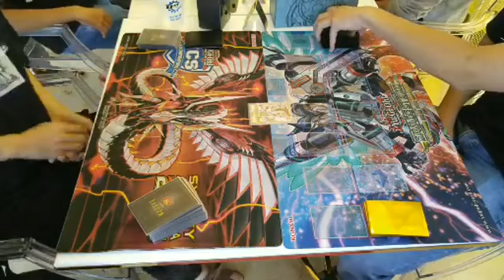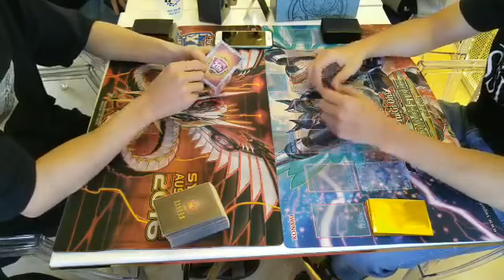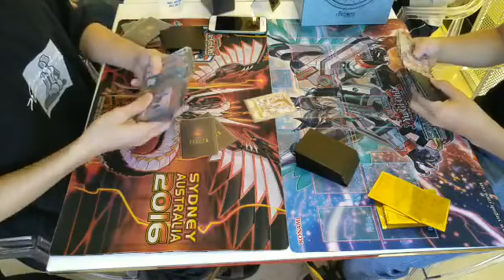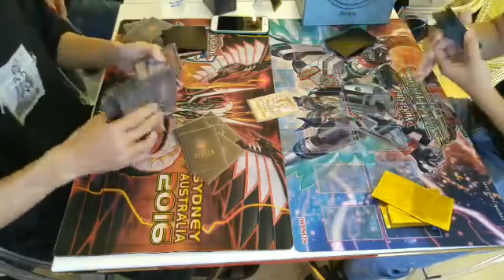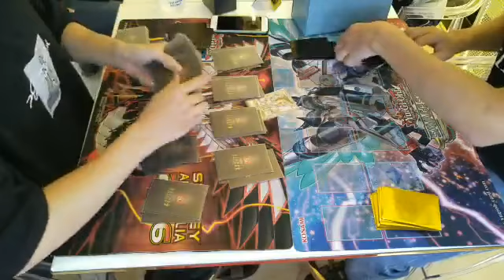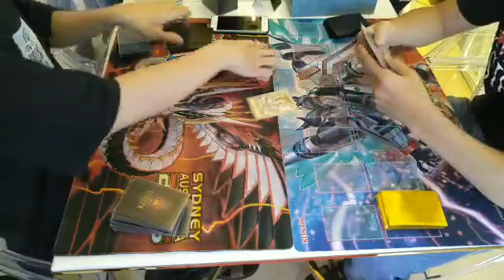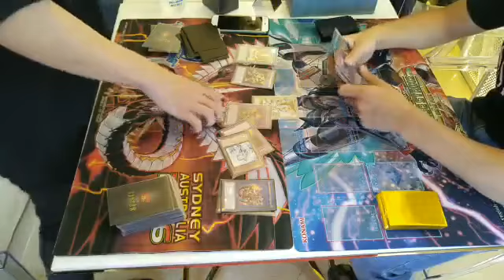DAY DREAMS Duel Battle Spring 2019 Round 3 Random Table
Cảm Ơn Đã Theo Dõi Hãy Để Lại Like Và Cmt Bên Dưới